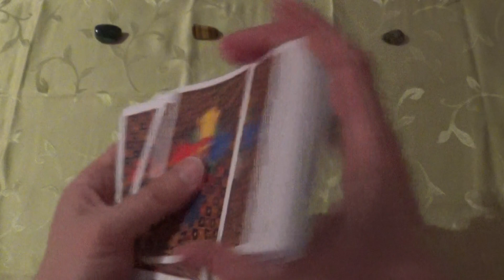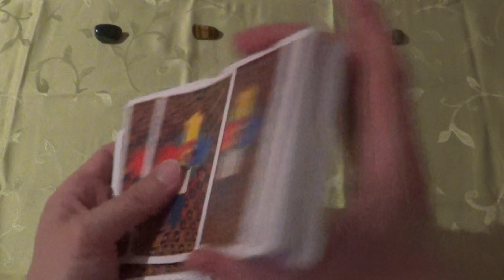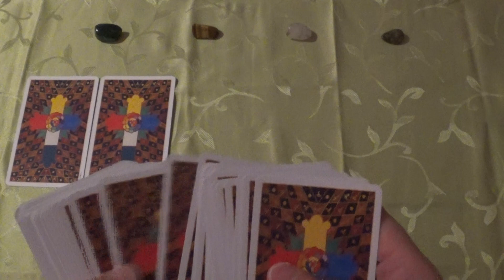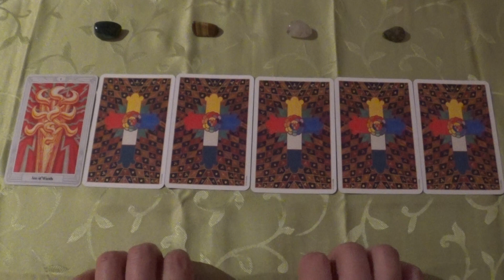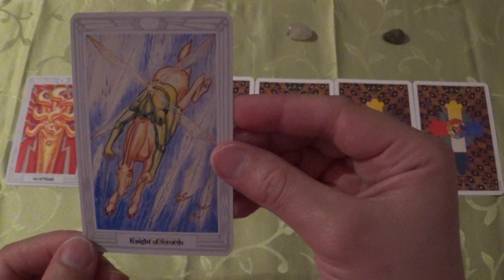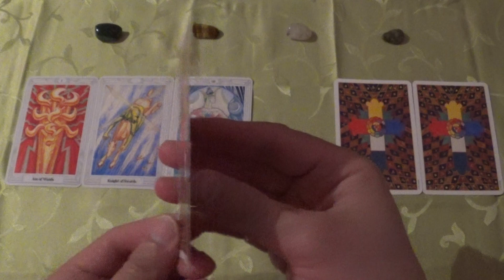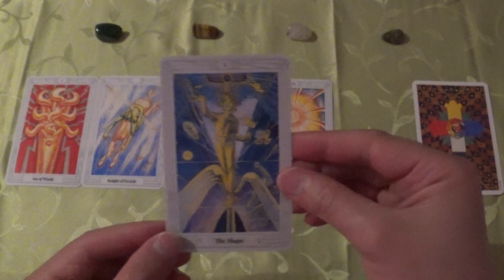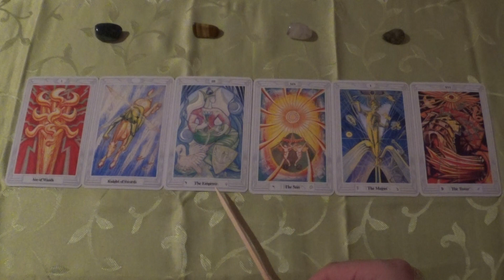Tarot Draw for 01.-10.07.2019 (Thoth Tarot, ASMR-style)